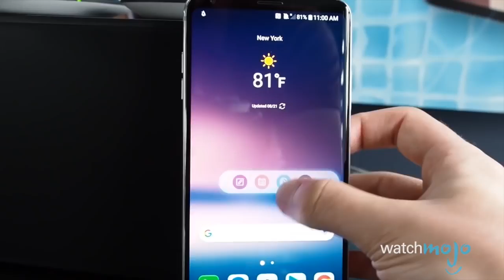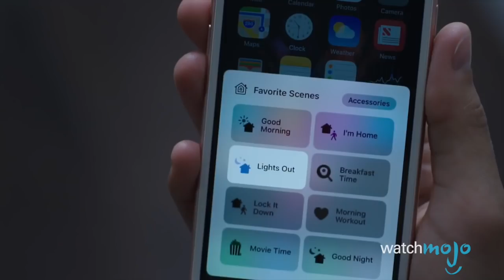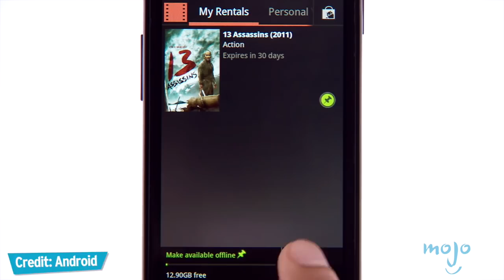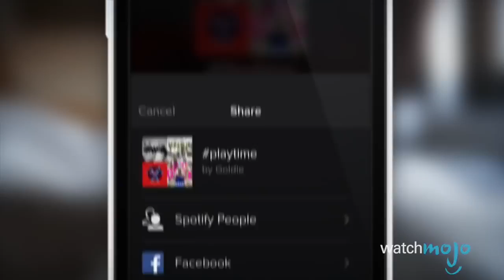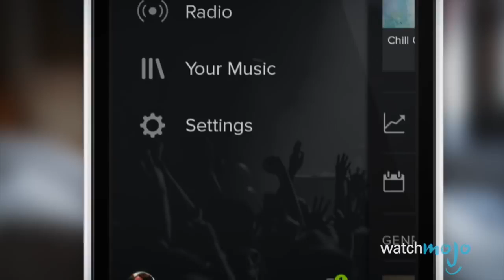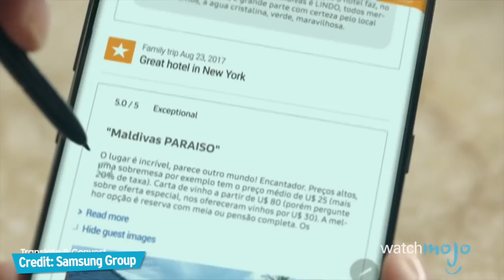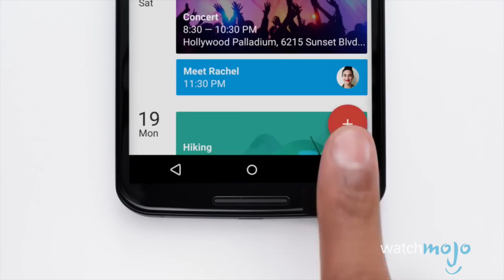Top 10 Reasons Android is Better Than iOS Gear Up^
Here are the ten reasons why android is better than iOS